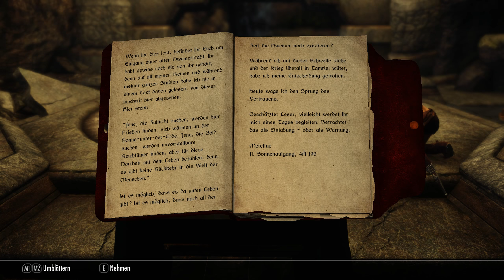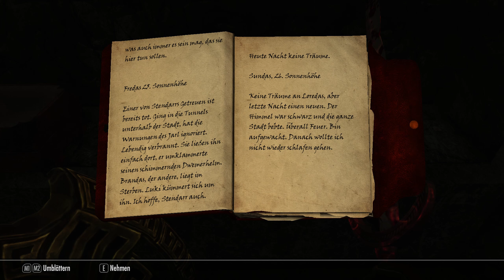Die vergessene Stadt - Let's Play Skyrim Special Edition [modded] #200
Let's Play Skyrim Special Edition [modded]
Gameplay von SacrifiZe
Action Rollenspiel - Single Player

Skyrim Special Edition (SE)
von Bethesda Softworks

💗 Paladina-Weekend 💗
- 200 Folgen Special -
Folge 200 - Die vergessene Stadt

Günstige Spiele gefällig?

Mein Equipment:
* Monitor 1
* Monitor 2